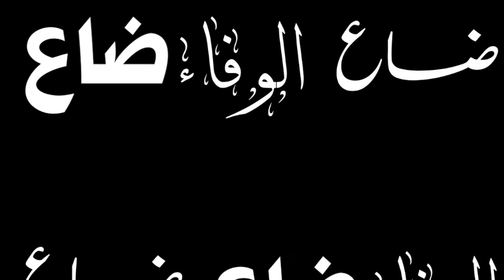تصميم شاشة سودا ضاع الوفا ضاع علا بعض البشر